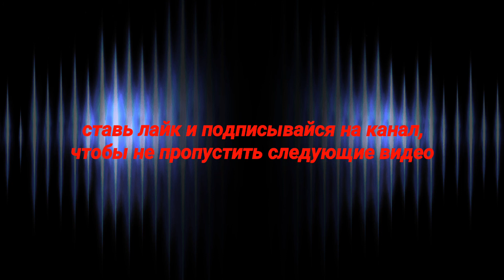Урок лёгкой ходьбы для новичков (способ первый ) / Рисуем Мультфильмы 2 /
Не умеешь делать шаги?😣 Я тебе помогу!😎 Новое видео обучение ходьбы в приложении Рисуем Мультфильмы 2 !🤩

✨ 🔥BozorovAnimator🔥 ✨

🌟Всем привет! Это очередное обучение от меня - BozorovAnimator!🌟

👀В каждом моём видео я стараюсь выложиться на полную силу .

Этим вы поможете мне анимировать ещё лучше , а так же вы приблизите меня к моей мечте на ещё один хоть и маленький , но очень важный для меня шаг. Надеюсь что вы также не будете пропускать мои видео и останетесь ими довольны .🙏